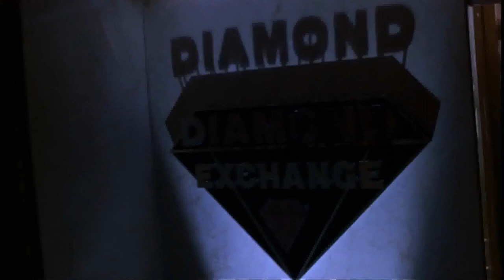Two-Face Shows The Riddler How To Be A Villain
Warner Bros. Films owns the copyright.